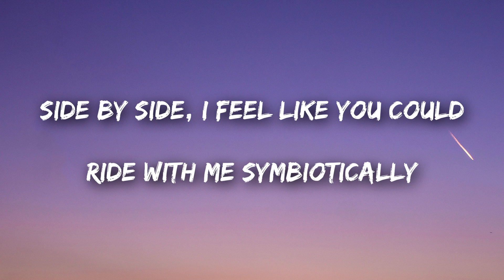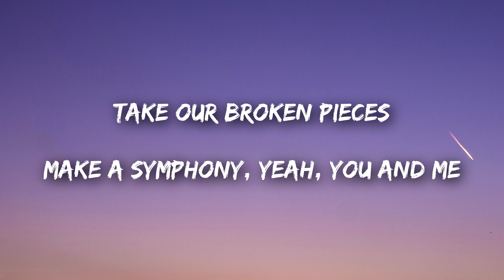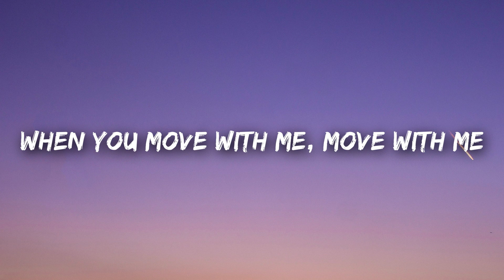Madilyn Bailey - Tetris (Lyrics / Lyrics Video)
MUSICAL.LY - MadilynBailey